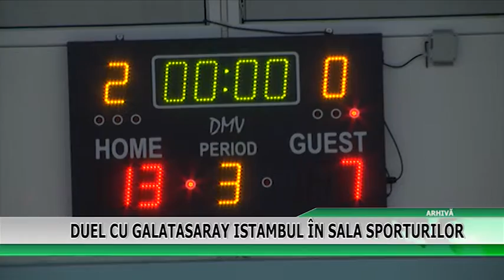DUEL CU GALATASARAY